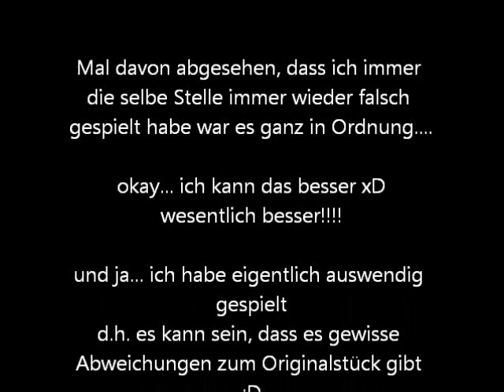River Flows in You (Yiruma) - Piano Cover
Äh. ja... ich faile übel! Aber einen Versuch wars wert